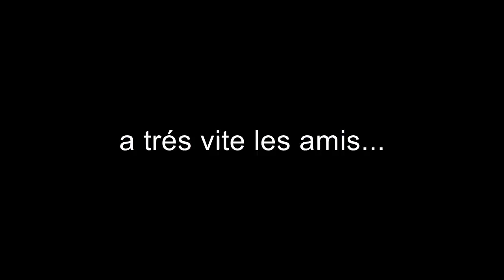piège photographique...5 jours...sanglier,cerf,renard,chevreuil...